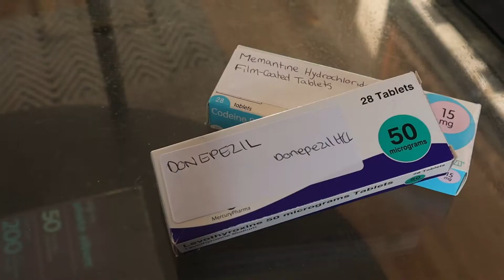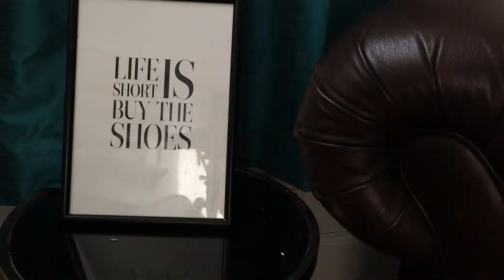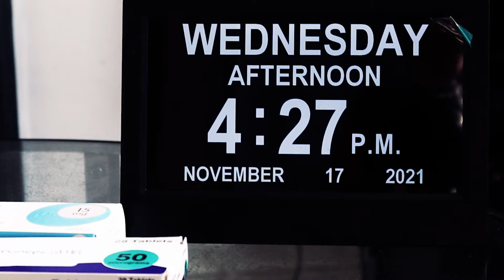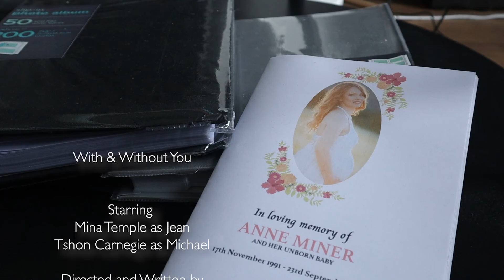WITH & WITHOUT YOU | A Student Short